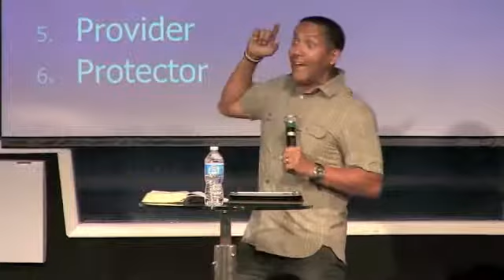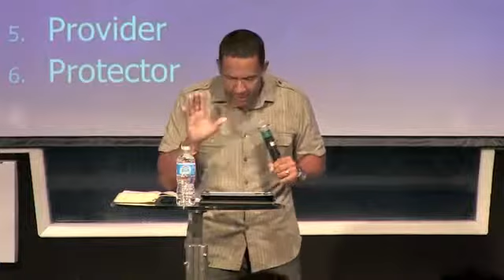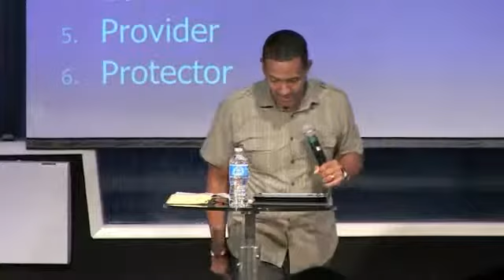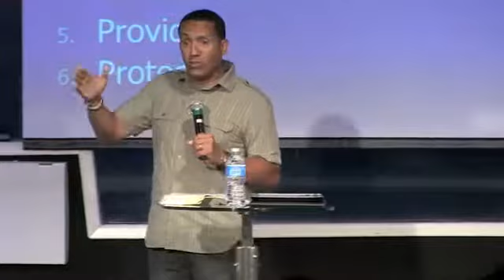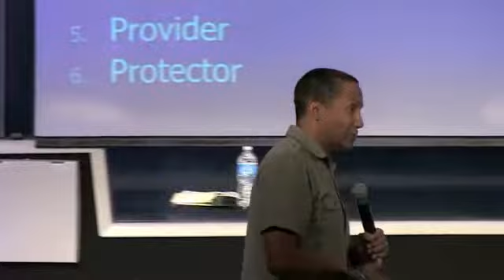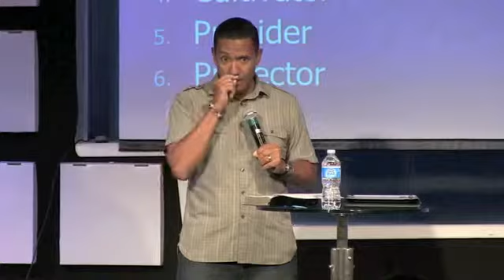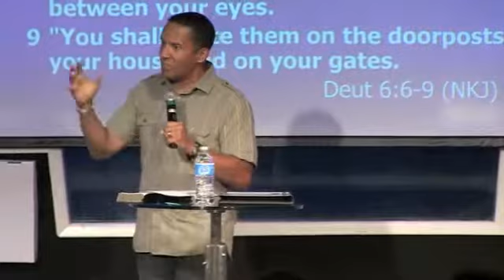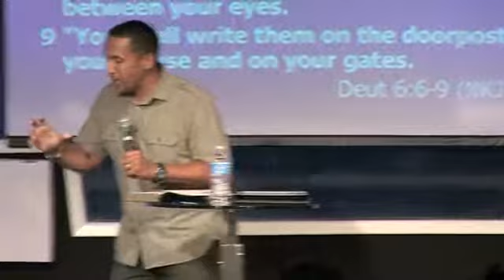Destiny Harvest Church God's Original Intent For Men PT03